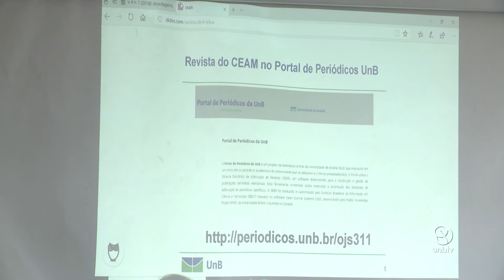Íntegra: Lançamento da revista do Ceam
UnBTV - Dezembro/2018